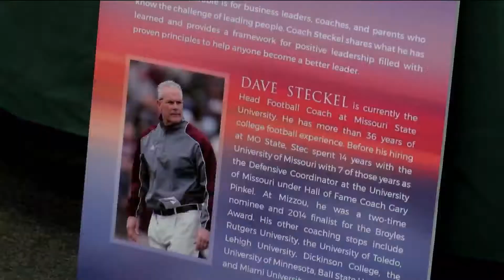Stec Book Signing